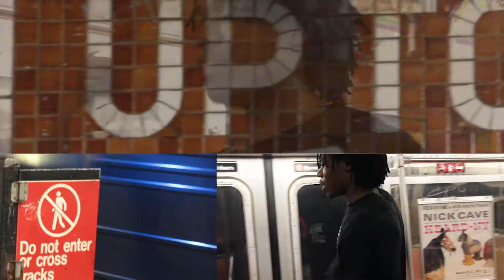Dave - 718 Official Music Video (Dir By: Dayv Cino)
First visual from upcoming project "Behind Schedule".

Decided A Vision Enormous

Written & Performed By: Dave UOG @DaveUOG

yoUoweG !